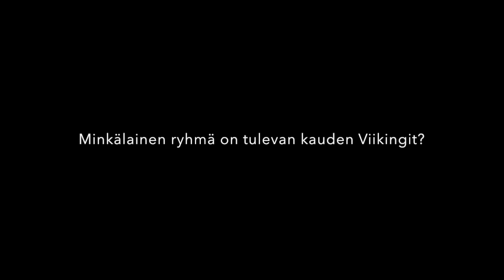Ennakko: Ahonen, Hyvönen, Kinnunen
Millä miettein tulevaan kauteen lähtevät uudet pelaajat Janne Hyvönen ja Tapio Kinnunen? Entä mitä on mielessä jo vähän pitemmän linjan Viikingilä , valmentaja Mika "Amu" Ahosella? Ainakaan nimet eivät ole heti jääneet mieleen...